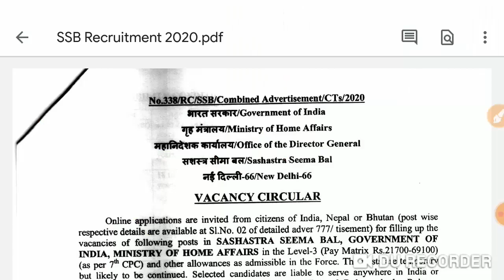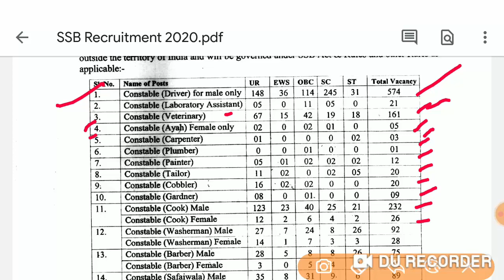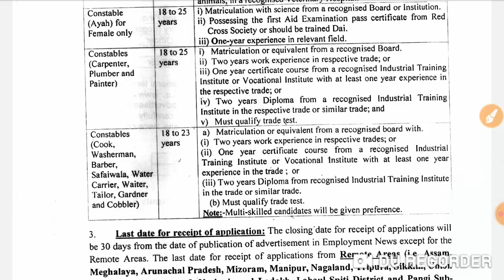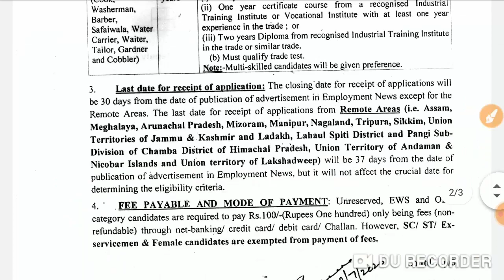सशस्त्र सीमा बल भरती 2020 1522 जागा, ssb bharti 2020, ssb recruitment 2020